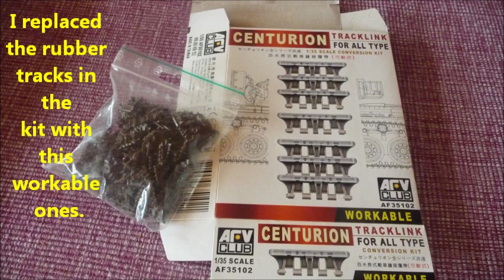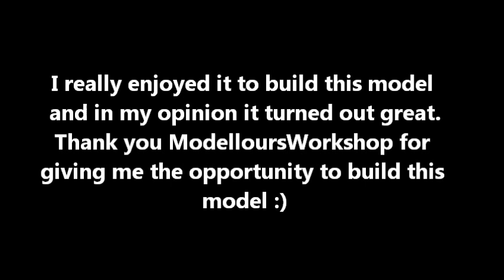AFV-Club Danish Centurion tank Part 2: Painting, weathering and finished model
This is the second and last part of this building review. In my opinion the result looks great, i´m very satisfied with it.
I tried a new painting technique where i sprayed the light base colour on some exposed areas of the model to make the plain-coloured model a little bit more interesting. I hope you like it!
The rest of the built went along as usual. I added only a light weathering to the model, because military vehicles are well maintained in peacetimes.

A big thanks to ModelloursWorkshop again, who gave me the opportunity to build this awesome and interesting kit of the famous centurion tank in a bit unusual version of the Danish Army. You will receive this model very soon, along with the two tank wagons and a little present :)

I don´t own the rights for the music in this video.